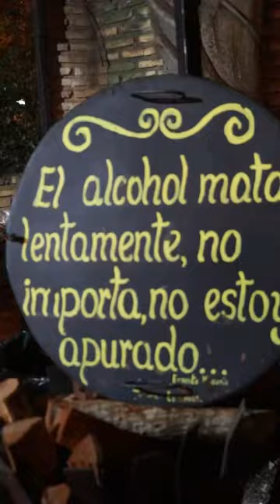Vamos a Chochan 🍺🍖💥chochan